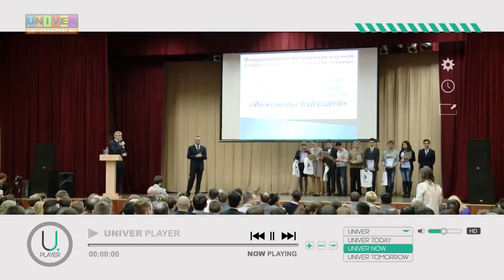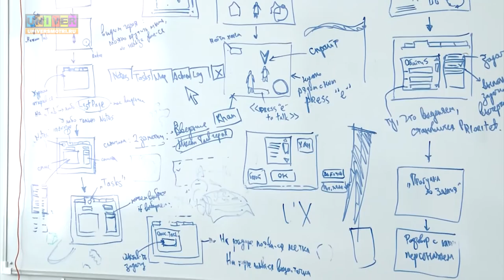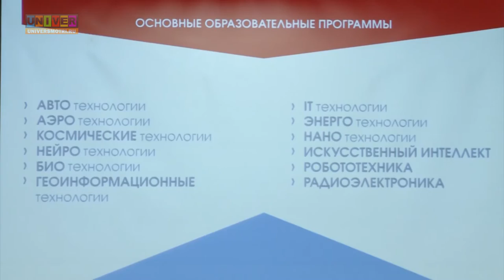Твои новости от 04.04.2016